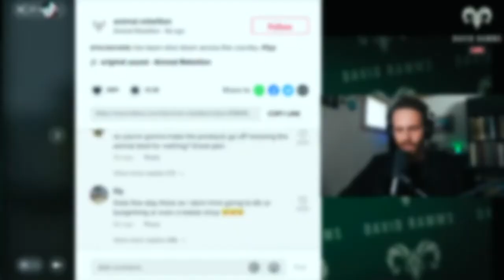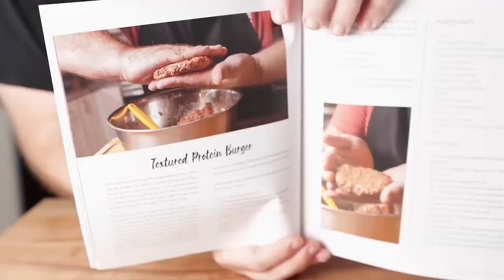Vegans Blocking McDonald's Distribution Centers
In this video I show how worthless some of the vegan activism is.